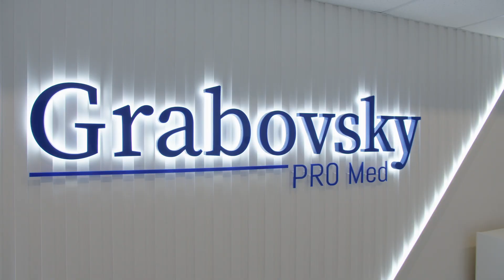Промо клініки "Grabovsky Pro Med"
Виробництво промо відео для медичної клініки у Рівному.